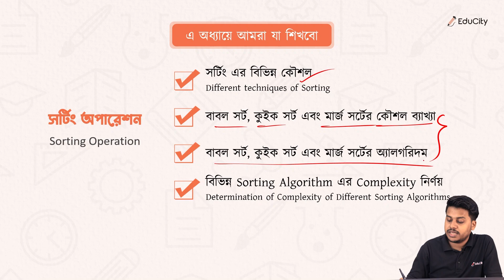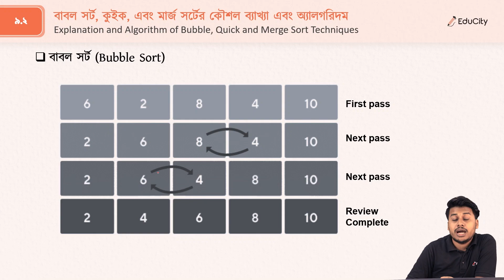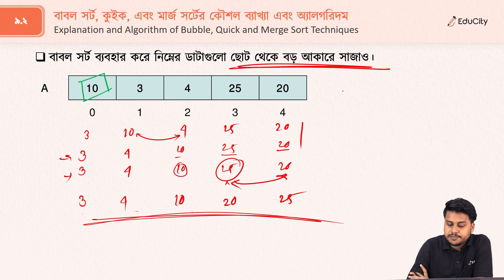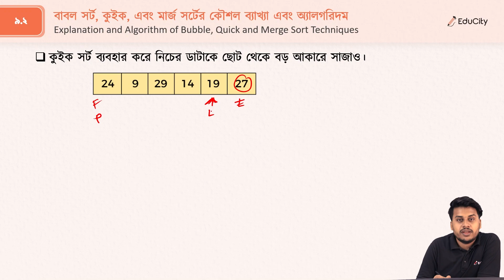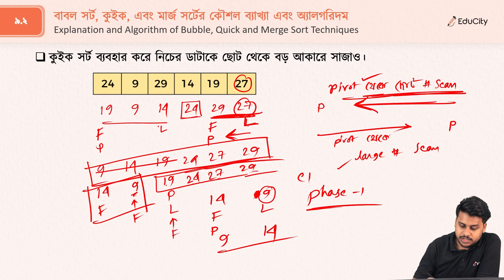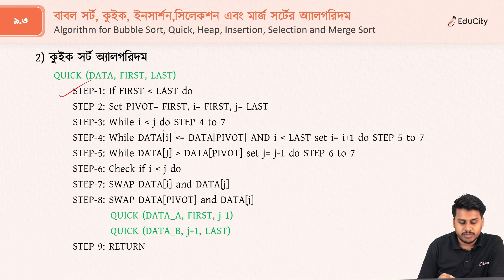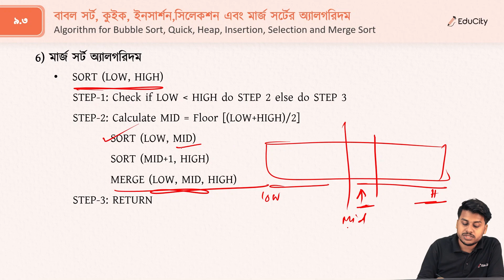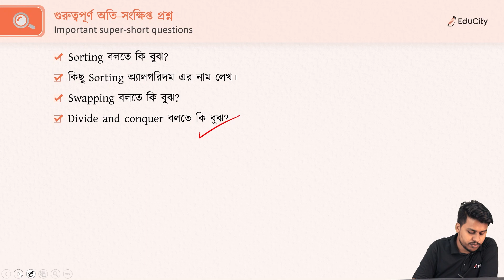Data Structures and Algorithm | Chapter-9 | সর্টিং অপারেশন diploma polytechnic 2022 probidhan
Bubble sort, quick sort diploma syllabus. 2022 probidhan
Full course: